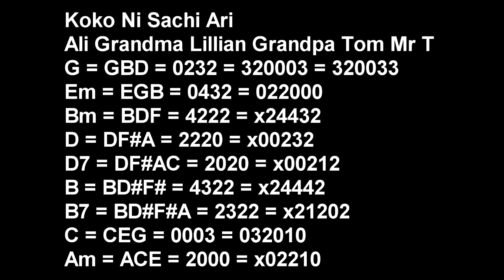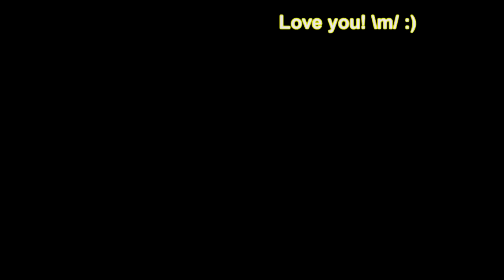Koko ni Sachi Ari Ali Grandma Grandpa Mr Takeuchi G Major mp4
Ali learned to play grandpa and grandma's favorite Japanese song. Please learn the words and sing along too. Here is happiness. We love you. Boom Shaka! \m/ :)